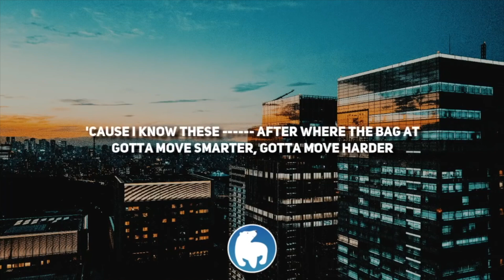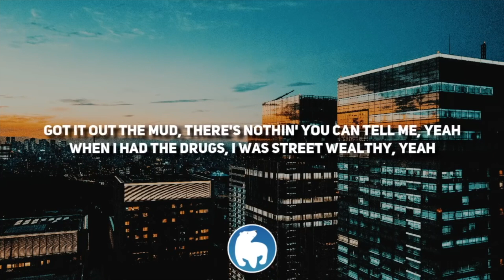Trenton's Gamer vs Gamer Video Game Birthday Party Highlight Video